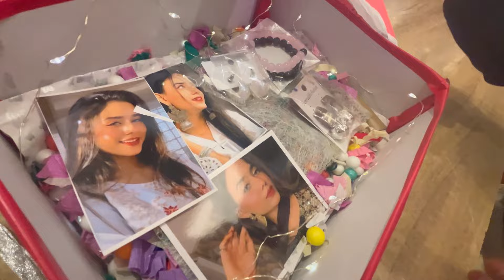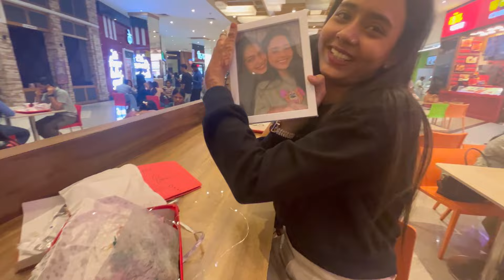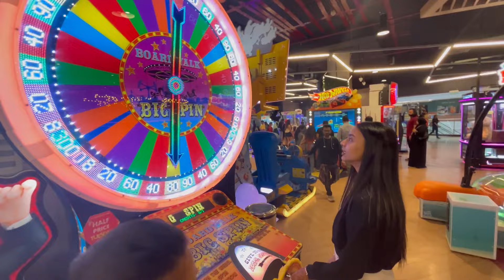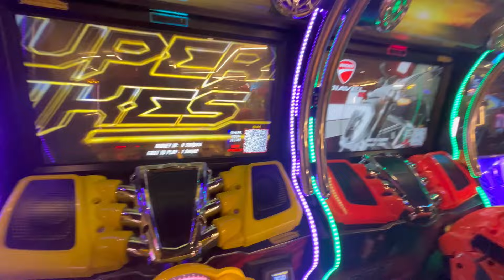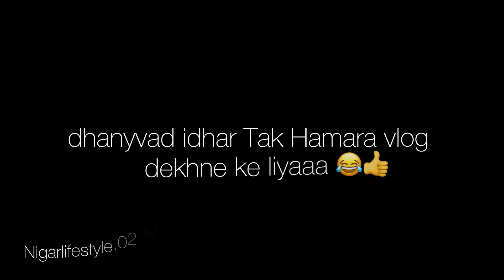Soniyaa di Meko Gift bht Pyaraaa 🎁 ❤️😍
HELLO GUYS ! 🦋

- follow nowww 🤫